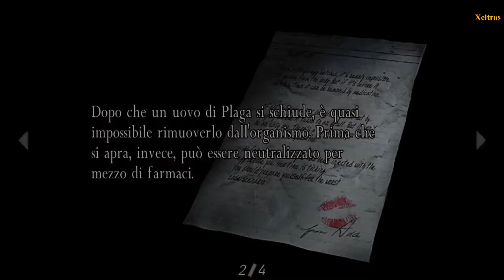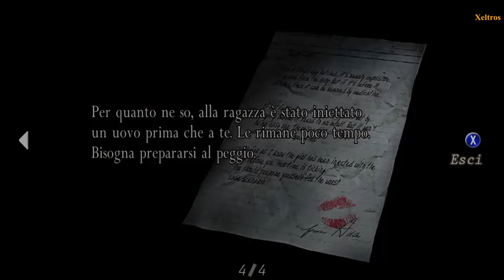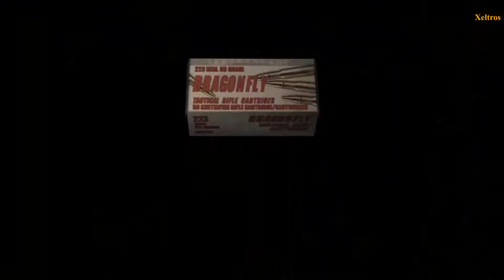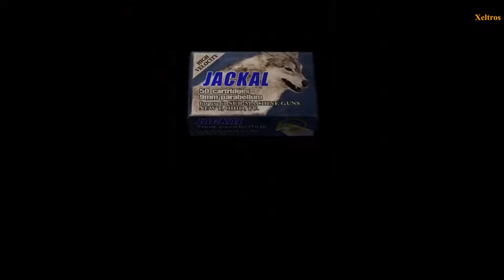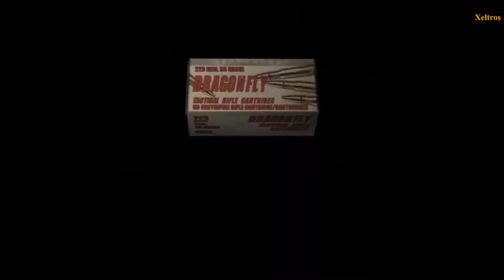LA TORRE DEL CASTELLO - Resident Evil 4 HD - Gameplay ITA - Walkthrough #16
Leon raggiunge la torre del castello e incontra nuovamente Salazar; quest'ultimo, prima di fuggire, lo informa su una sorta di rituale che Ashley dovrà compiere.